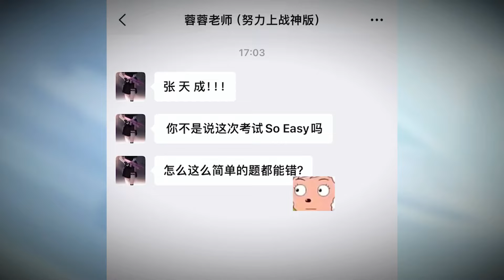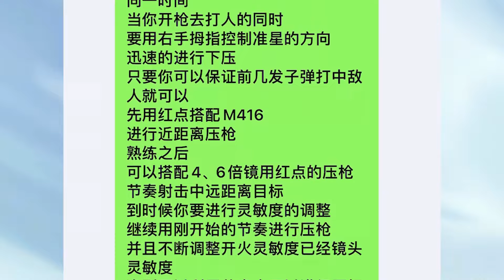爆笑吃鸡：游戏学霸VS数学老师，一个罚作业一个练压枪！太逗了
1